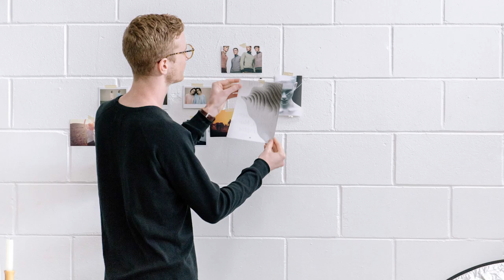Gunah Se Bachney k 4 Ahm usool - Vlog 57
Gunah Se Bachney k 4 Ahm usool